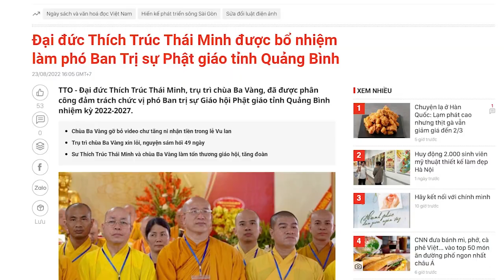Võ Văn Thưởng muốn chộp cơ hội tranh giành ghế TBT, Phúc – Chính – Huệ thêm đối thủ mới?